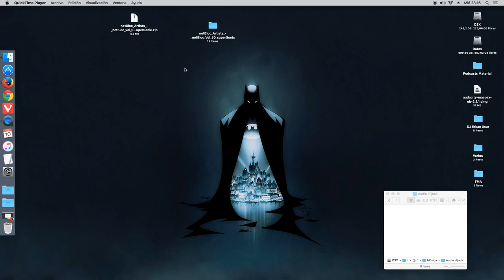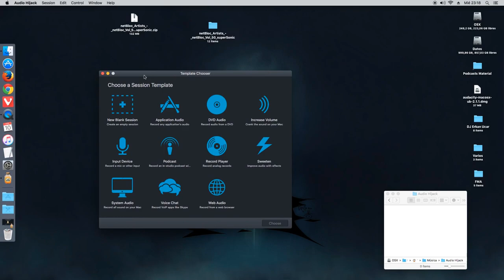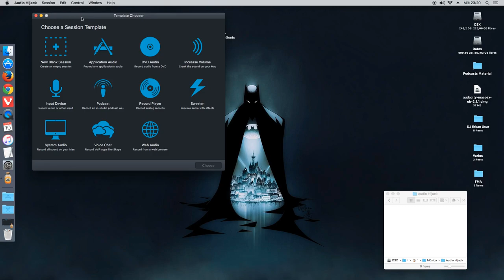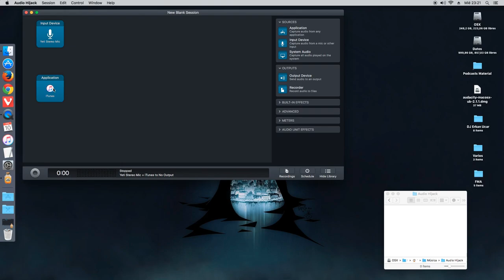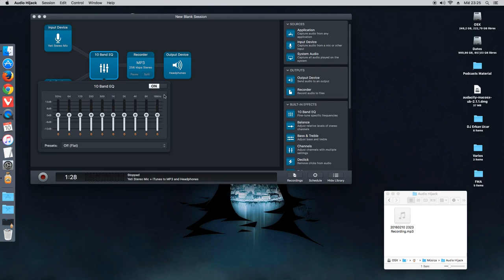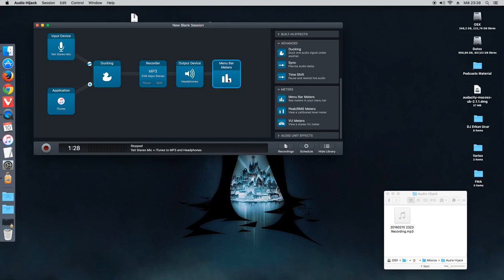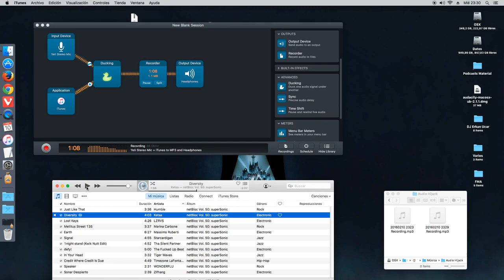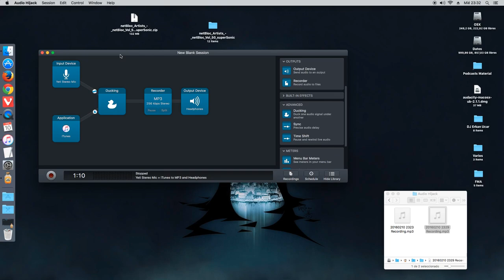Cómo grabar nuestra voz y música de fondo con Audio Hijack 3 en OS X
Audio Hijack 3 es una de las herramientas para capturar audio más completas que existen para OS X. En el vídeo muestro cómo grabar nuestra voz y música de fondo usando Audio Hijack 3, ideal para podcasts o grabaciones de audio similares.